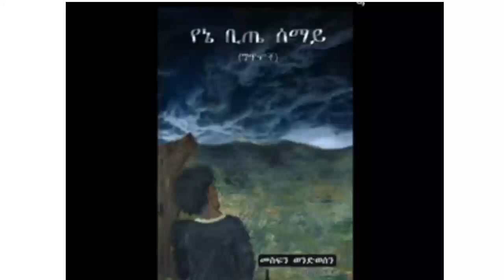New Ethiopian poem የዱር እመቤት &ውባንቺ ጉድአንቺ|| by mesfin wondosen[Taza tube]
የዱር እመቤት &ውባንቺ ጉድአንቺ||
by mesfin wondosen